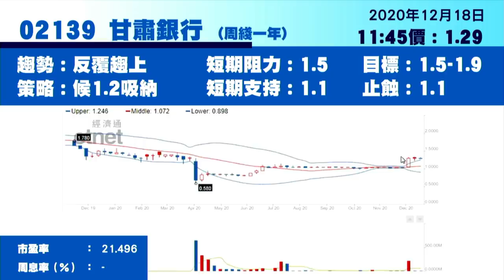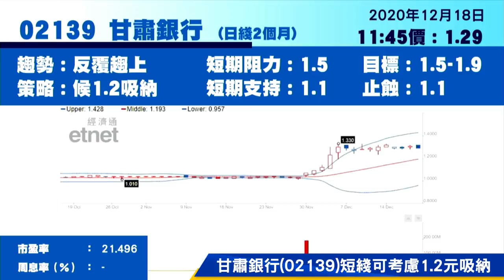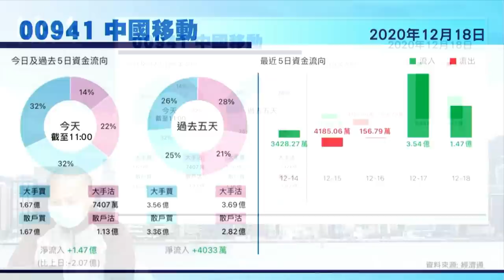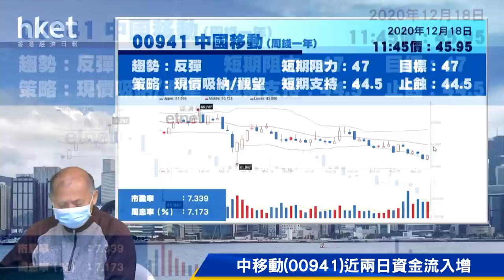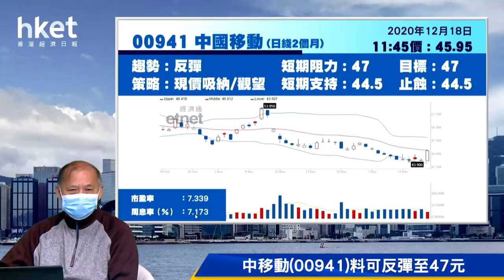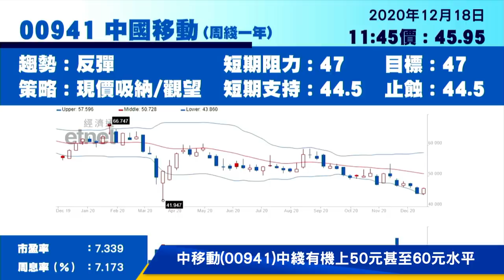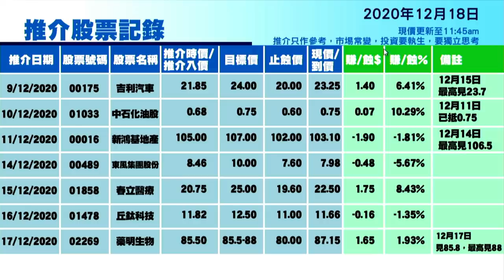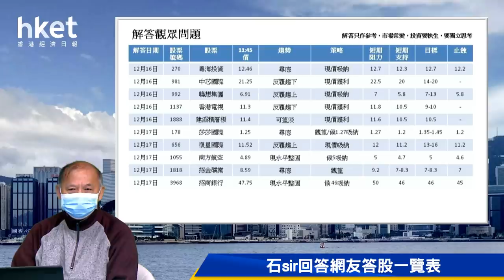今日推介中移動│海螺水泥、中廣核、甘肅銀行、國壽及華夏滬深300指數ETF最新部署（立即觀看）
想問石Sir問題？立即登入留言：
【香港經濟日報】《香港經濟日報》專欄作者石鏡泉（石Sir）推介中國移動 （00941） ，另亦會分析海螺水泥 （00914） 、中廣核電力 （01816） 、甘肅銀行 （02139） 、中國人壽 （02628） 、華夏滬深300指數ETF（83188） 最新部署，詳情待石Sir為你分析。……（更多內容：